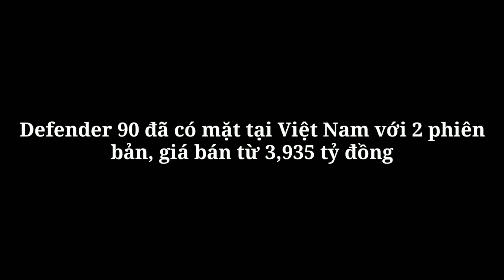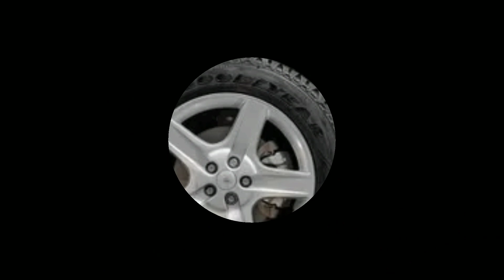Defender 90 đã có mặt tại Việt Nam với 2 phiên bản, giá bán từ 3,935 tỷ đồng_360 Xe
360 Xe_Một trong 3 phiên bản của mẫu xe địa hình hạng sang Defender với thiết kế 3 cửa 5 chỗ ngồi của thương hiệu Land Rover là Defender 90 đã có mặt tại Việt Nam và dự kiến giới thiệu vào ngày 15/6 này.